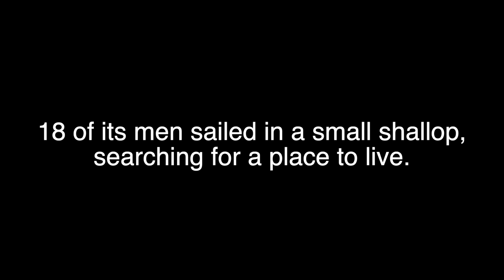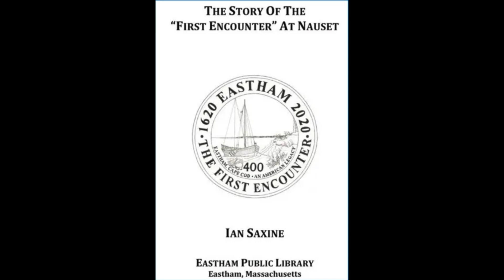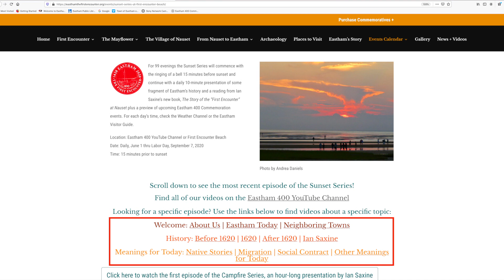Episode 40 | Wampanoag Reflections | Language and Plimouth Plantation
Sunset Series Episode 40 (July 10)

Mashpee Wampanoag Alyssa Harris discusses the revival of the Wampanoag language and her experiences working at Plimouth Plantation in an interview with Sunset Series Coordinator Joanna Holleck.

Tune in to Episode 41 of the Sunset Series for the continuation of this discussion!